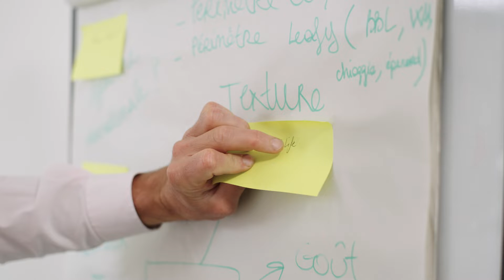VILMORIN MIKADO - THE LEAFY CHOICE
Vous pensez tout connaitre de la salade ? Batavias, roquettes ou encore laitues n’ont pas de secrets pour vous ?

De notre coté, en accompagnant Vilmorin-Mikado, le premier semencier mondial, les équipes de Séquens en ont appris beaucoup! Saviez vous qu’il en existe plus de 300 variétés, qu’elles sont consommées de multiples façons à travers le monde et surtout que leur culture diffère d’un pays à l’autre! Créé à partir d’images tournées dans notre studio de tournage à Nantes, dans les locaux de notre client et agrémenté d’images d’achat d’art, ce film destiné au marché mondial vous éclairera sur le monde de la salade !